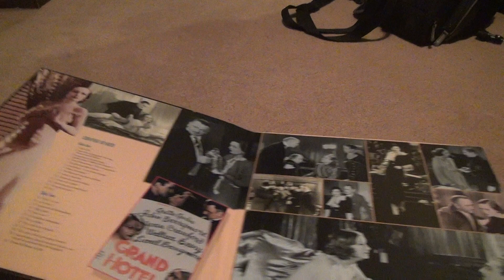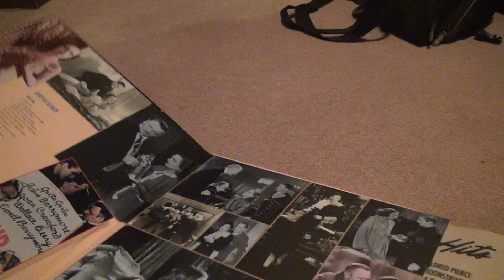Grand Hotel Laserdisc Unboxing